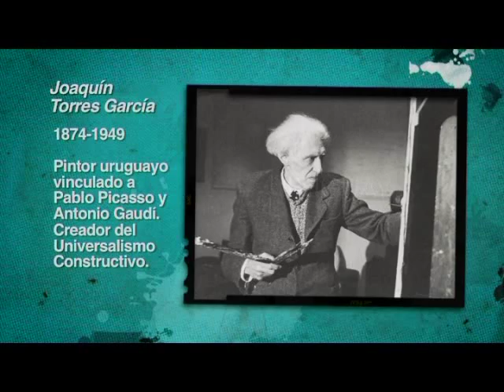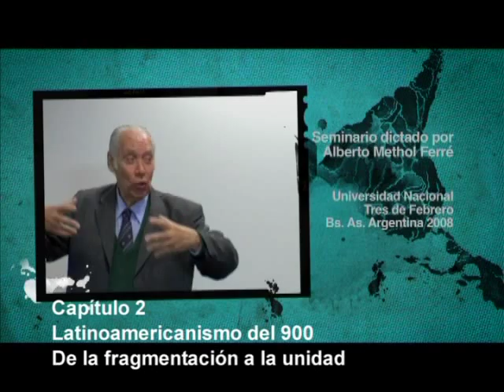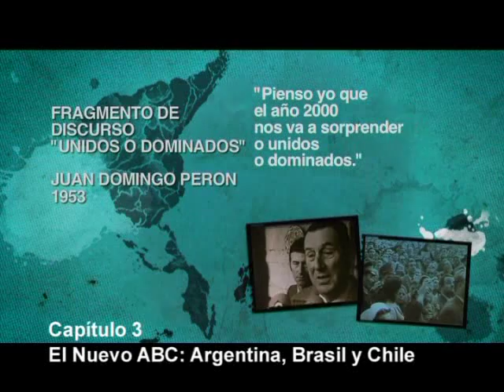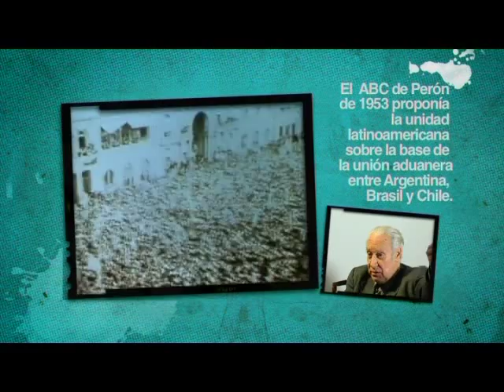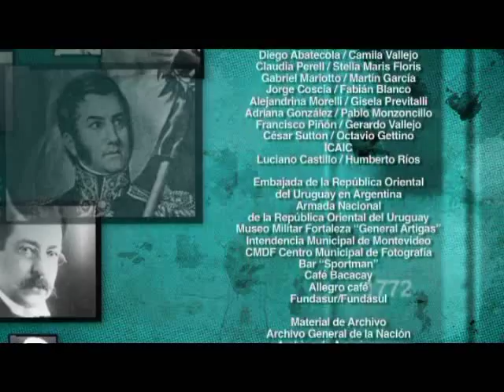La Nación Sudamericana. Una mirada de Alberto Methol Ferré. TRAILER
La Nación Sudamericana. Una mirada del Alberto Methol Ferré. TRAILER DE DIFUSIÓN

Serie Documental en 5 capítulos
Capítulo 1: La Nación Sudamericana. Sus Orígenes.
Capítulo 2: Latinoamericanismo del 900. De la fragmentación a la unidad.
Capítulo 3: El Nuevo ABC. Argentina, Brasil y Chile.
Capítulo 4: Década del 60. La radicalización de Latinoamericanismo.
Capítulo 5: La integración Sudamericana. Mercosur - Unasur.

A través de una serie de entrevistas realizadas en Montevideo y Buenos Aires al profesor Alberto Methol Ferré, recorremos nuestra historia desde sus orígenes hasta la actualidad. Historia que desde la segunda mitad del siglo XX se va entrelazando con su vida y lo cuenta como protagonista y testigo de hechos que marcaron profundamente su pensamiento. Methol cuando se define no lo hace
como "uruguayista" sino como un hombre del Uruguay en América Latina, ligado íntimamente a la Argentina; y con una clara visión integracionista. En las entrevistas nos sorprende al demostrar con erudición y sencillez que las verdaderas razones de nuestras circunstancias actuales, mas allá del tiempo y la forma, tienen su origen en la época de nuestras independencias, o "no independencias" como él prefiere decir.
Convencidos de que el saber nos hace libres, creemos que es un deber difundir la palabra de Methol Ferré, tan necesaria como estimulante.

Producido por Amerigramas y Sadop
con el auspicio de TELAM - Secretaría de Cultura de la Nación

Dirección Eva Piwowarski /
Dirección de Postproducción Paulo Campano
Producción Daniel González / Eva Piwowarski
Investigación Eva Piwowarski, Daniel González, Luis Vignolo
Guión Eva Piwowarski, Paulo Campano
Coord. de Postproducción Omar Valdez
Producción ejecutiva Postproducción Tito Ameijeiras
Producción ejecutiva rodaje Olga Abraham / Asistencia de producción
Mariana Vallejo y Eliana Gibeaud / Entrevistas y Locución Eva Piwowarski
Cámaras Paulo Campano, José Medina (Uruguay), Jorge Piwowarski
Promys Producciones (Diego Nápoli-Fernando Silva)
Equipamiento Club Argentino Arturo Jauretche
Scouting Mercedes Couso, Grisel Añon, Fernando Couso
Tema musical presentación "Milonga de la puteada" de Esteban Morgado
Postproducción Centro de Producción Audiovisual de la Univ. de Tres de Febrero
Entrevistados: Luis Vignolo / Ramiro Podetti / Washington Algaré / Raúl Gadea / Marcelo Saravia / Horacio Ghillini / Edmundo Vera Manzo / Julio Fernández Baraibar / Marcos Methol / Marcelo Gullo / Jorge Coscia